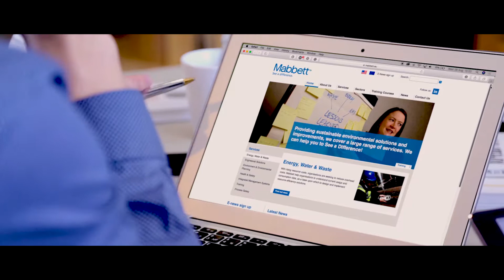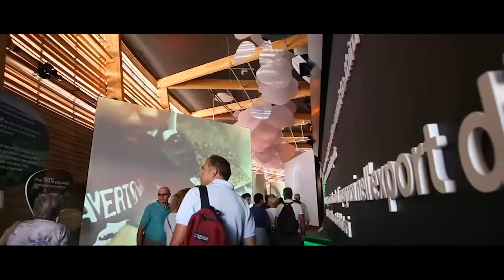Origin Green - Ireland's Food and Drink Sustainability Programme